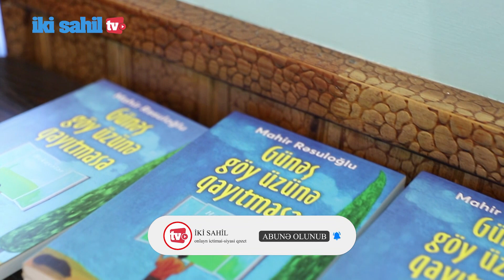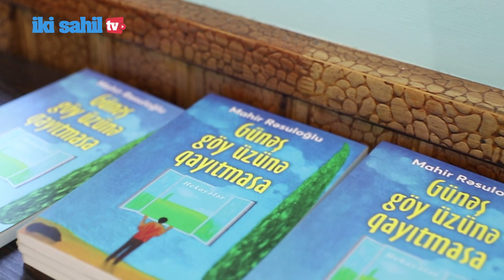“Günəş göy üzünə qayıtmasa” adlı hekayələr kitabının təqdimat mərasimi olub.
Dekabrın 4-də Bakıda “Misra Book Cafe”də “İki sahil” qəzetinin əməkdaşı, yazıçı-jurnalist Mahir Rəsuloğlunun “Günəş göy üzünə qayıtmasa” adlı hekayələr kitabının təqdimat mərasimi olub.

✒️ Redaktor: Şəmsiyyə Əliqızı
🎤 Səsləndirdi: Könül Əliyeva
📽  Operator: Nurlan Məlikzadə
📼 Montaj: Nurlan Məlikzadə

© Copyright: İki sahil TV